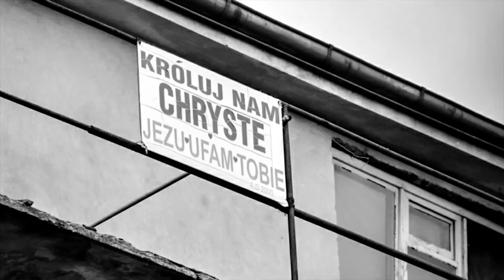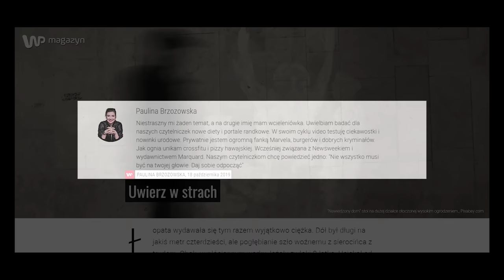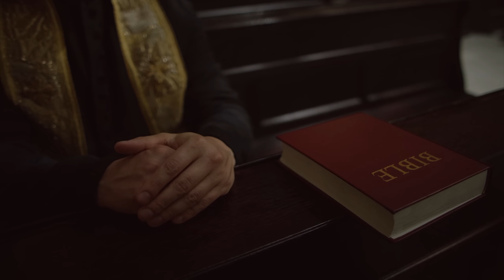10 NAWIEDZONYCH NIEZBADANYCH MIEJSC - Tu naprawdę straszy!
10 nawiedzonych miejsc w Polsce, które nie zostały przez nas jeszcze zbadane. To obiekty, które są najbardziej znane w Polsce pod względem nawiedzenia. Nawiedzony dom w Jeleniu, nawiedzony dom w Cekanowie, czy w Magnuszewie. Do niektórych udało nam się dotrzeć, ale nie udało nam się nigdy wyemitować odcinka. Poznajcie powody dlaczego. I dlaczego uważamy, że to jedne z najbardziej nawiedzonych miejsc w Polsce! Tam naprawdę straszy!